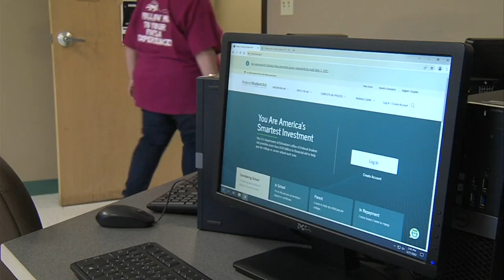College Goal Sunday